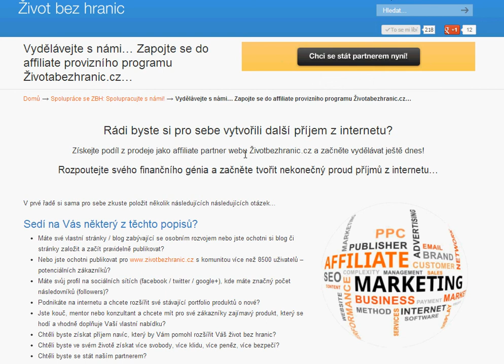Rádi byste si pro sebe vytvořili další příjem z internetu jako affiliate partner?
Affiliate provizní program Životbezhranic.cz - pomožte dalším lidem zlepšit život prostřednictvím osobního rozvoje a buďte za to odměněni...
Rádi byste si pro sebe vytvořili další příjem z internetu?
Získejte podíl z prodeje jako affiliate partner Životbezhranic.cz a začněte vydělávat ještě dnes!
Rozpoutejte svého finančního génia a začněte tvořit nekonečný proud příjmů z internetu...